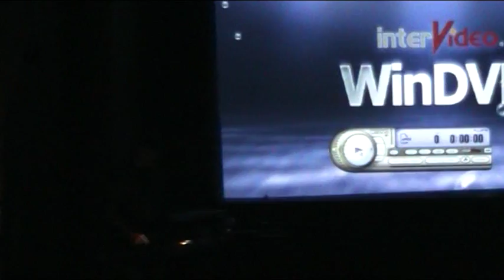Concert Memorandum "Baronnie 2015" integral close-up